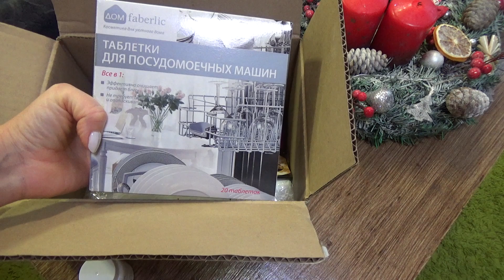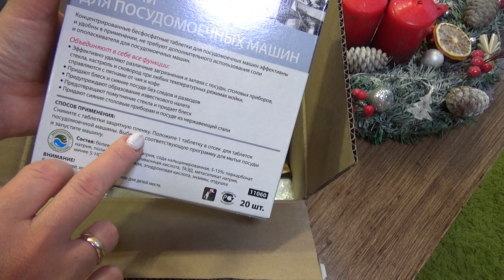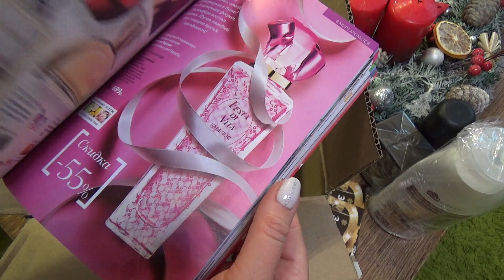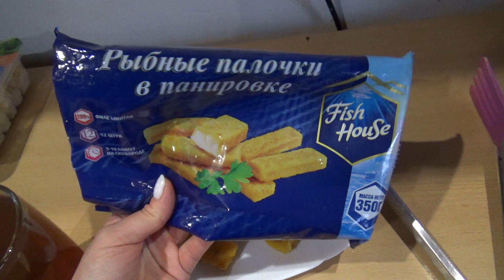#19🎄VLOGMAS✔FABERLIC✔ИМБИРНЫЕ ПРЯНИКИ+ГЛАЗУРЬ(рецепт)✔НЕ ХОЧУ КАК У ВСЕХ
Артикулы на продукты в видео:
Маска для лица "Алоэ вера" Botanica - 0705
Триактивная маска - патч для лица - 0736
Маска для лица с шиповником - 0789
Таблетки для ПММ - 11060
Кисть для подводки бровей - 11097
Средство для дома универсальное - 11217
Драже жевательное "Ньютоник" - 15378
НоуСтресс - 15623
Гель для душа Мятный шоколад - 2190
Витаминная маска для лица Киви Авокадо - 2375
Туалетная вода для мужчин Incognito - 3231
Дезодорант для мужчин - 3608
Палета для лица - 6433

ИНГРЕДИЕНТЫ для ПРЯНИКОВ
🍪мука 250-300 г
🍪сахар 100 г ( можно коричневого)
🍪масло сливочное комнатной температуры 100 г
🍪имбирь молотый 1 ч.л.
🍪корица 1 ч.л.
🍪какао-порошок 1 ч.л.
🍪мускатный орех,кардамон,душистый перец,анис и т.д. по желанию
ИНГРЕДИЕНТЫ для ГЛАЗУРИ:
🍚1 куриный белок
🍚200 г просеянной сахарной пудры
🍚0,5 ч.л. крахмала
🍚лимонный сок 5,6 капель

💵Хотите просто сидеть дома и зарабатывать небольшие деньги за сканирование обычных чеков из магазина? Тогда скорее переходите по ссылке и регистрируйтесь в приложении SmartScan
Номер ДХ №713776 В графе «Кто пригласил»укажите Коновалова Юлия Александровна